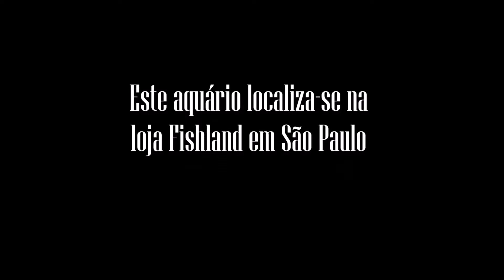Aquario Fishland 2014